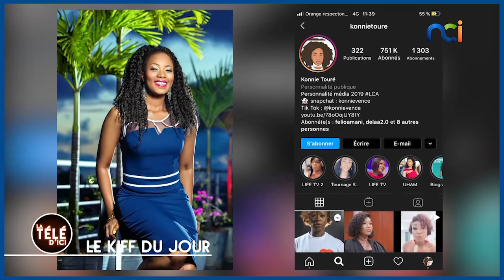Les personnalités féminines Ivoiriennes qui ont le plus grand nombre d'abonnés sur Instagram